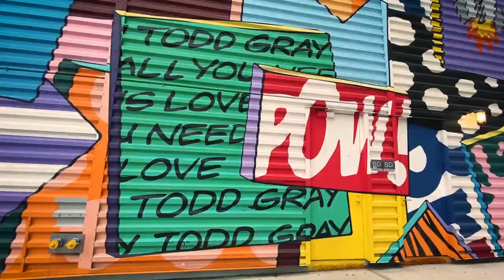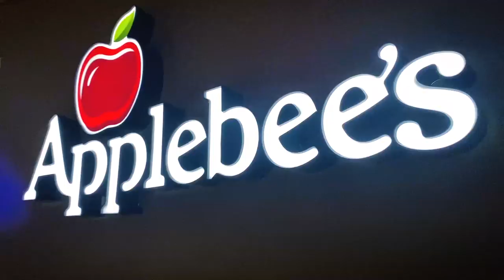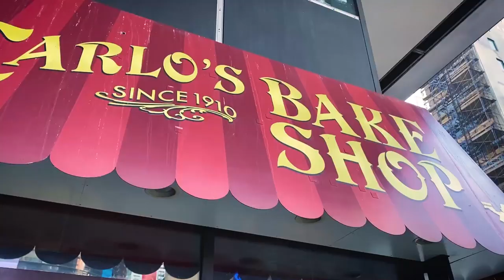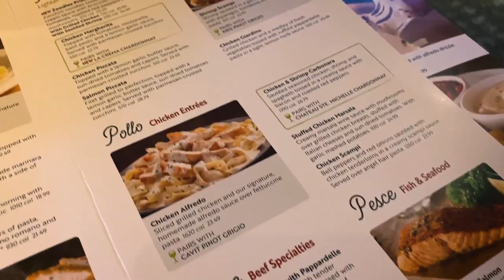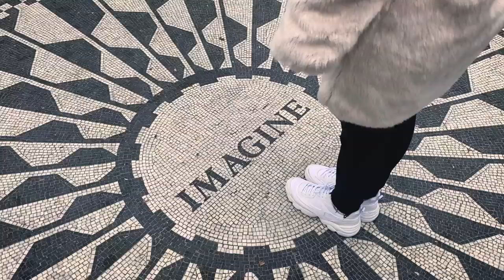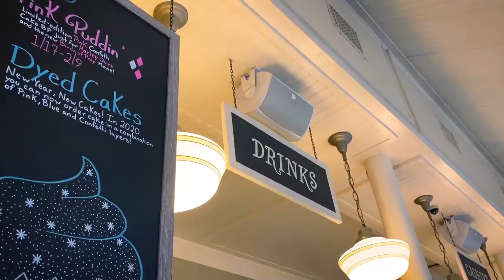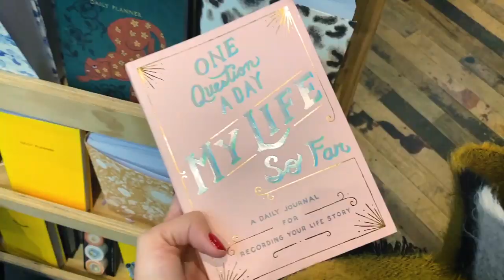PRIMEIRA VEZ EM NOVA IORQUE! (MUITAS comprinhas no outlet, comida e mais) | Mylena Matos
FINALMENTE O VLOG TÁ NO AR! Vim compartilhar com vocês a primeira parte da minha viagem para Nova Iorque! Não esquece de se inscrever e acompanhar tuuudo aqui no canal porque ainda tem muito vídeos vindo aí!

Beijo, beijo!